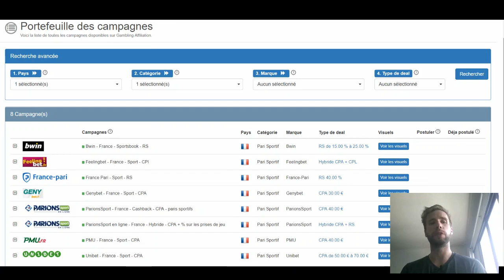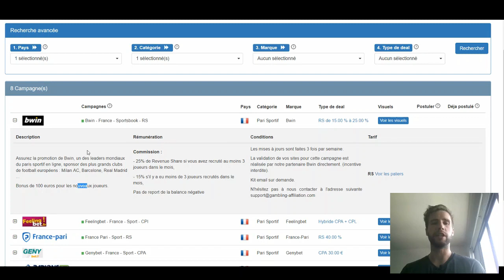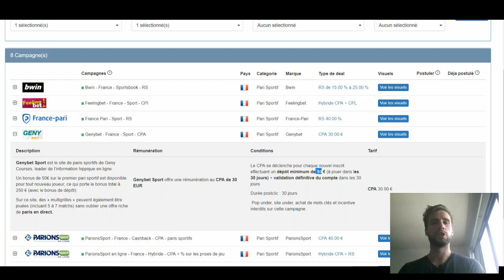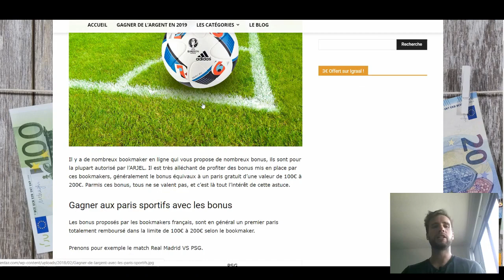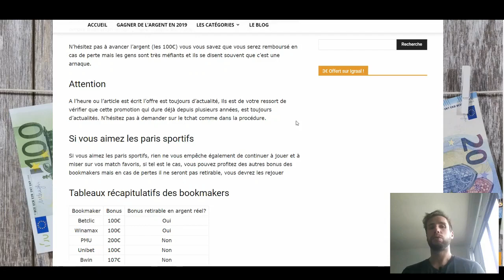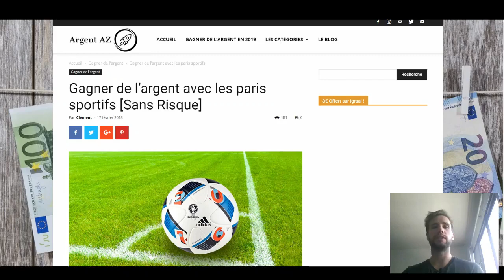Affiliation Paris Sportif : Combien ca rapporte ?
📄 Combien rapporte l'affiliation avec les sites de paris sportif. Tu va tout savoir. Ca pourras te donner des idées de business